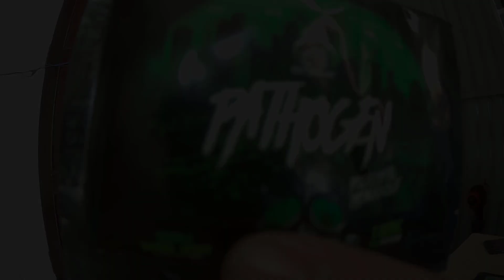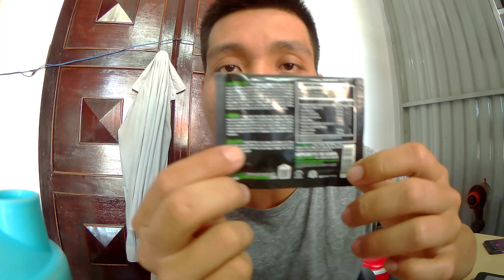Test Thử Sức Mạnh Preworkout Pathogen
hôm nay mình sẽ uống pre này và xem nó có ổn hay không. kết quả như thế nào thì mình sẽ chia sẻ với mọi người trong video tới nhé